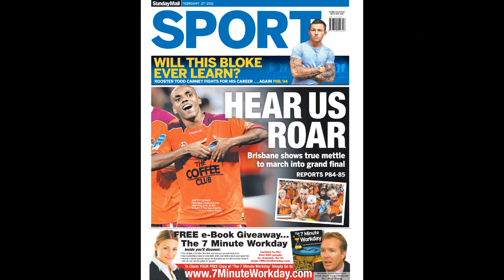Roar Revolution | Grand Final Players' Video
This is a video created for, and shown to, the players on Grand Final day as part of the game day preparations.

The video was created by the Media Department under direction from Ange Postecoglou and was designed to remind the players of everything they had achieved and how they had achieved it.

As such it incorporates their love and respect for Brisbane, each other, the club and the game. It also highlights many of the fantastic team goals and pieces of individual brilliance which punctuated the season.

Finally, the choice of music was specifically selected by Ange. Revolution. Nobody can question we saw one of those in Brisbane this season.